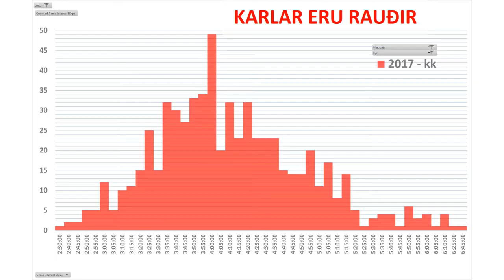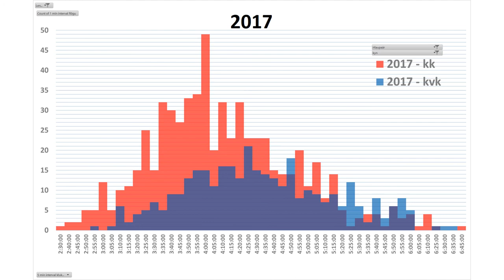42k Men Women Reykjavik Marathon Stats 1986-2017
Tölfræði um hlaupatíma þátttakenda í 42k í Reykjavíkumaraþoni 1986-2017